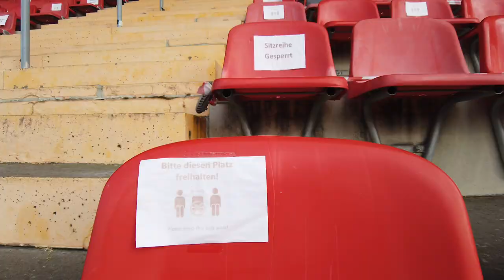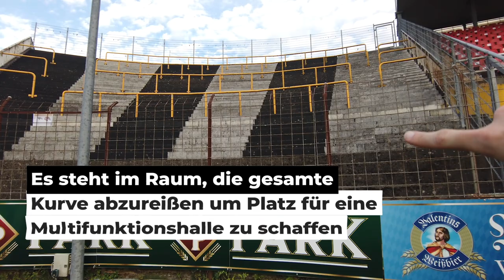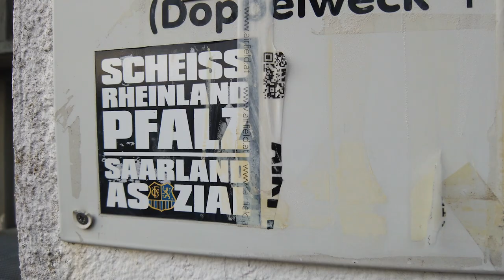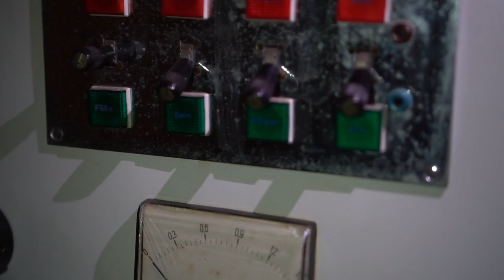So sah Bundesliga in den 60er aus 😳 | Ellenfeldstadion Neunkirchen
Das Ellenfeldstadion in Neunkirchen ist der Inbegriff von Fußballtradition. Seit der Bundesligazeit von Borussia Neunkirchen in den 1960er Jahre wurde hier fast nichts verändert.

Mit einem Kauf in meinem eigenen Shop könnt ihr mich aktiv unterstützen. Die Klamotten trage ich in vielen meiner Videos selbst. :)

Alternativ könnt ihr auch…

📦 … irgendwas bei Amazon über diesen Link bestellen. Dann bekomme ich eine kleine Provision von Amazon, ohne dass ihr dafür etwas bezahlen müsst

Theoretisch könnt ihr den Amazon-Link auch als Lesezeichen speichern und Amazon immer über den Link aufrufen, um mich dauerhaft und jederzeit passiv & kostenlos mit jedem Amazon-Kauf zu unterstützen. ❤️